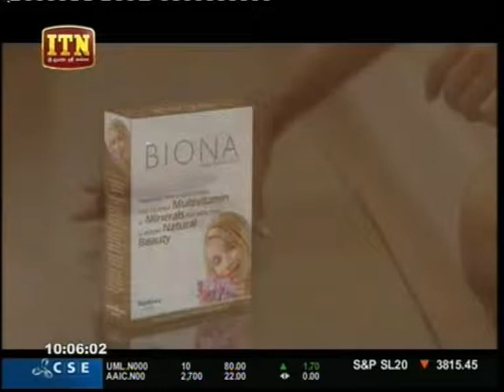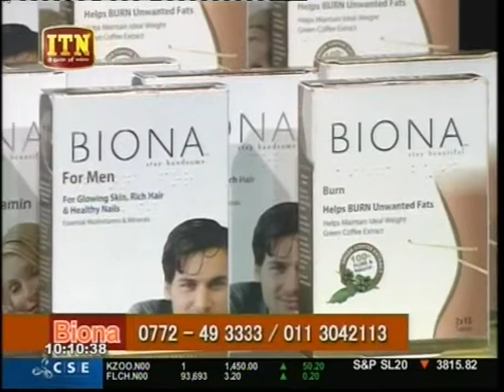ITN , June 01, 2017